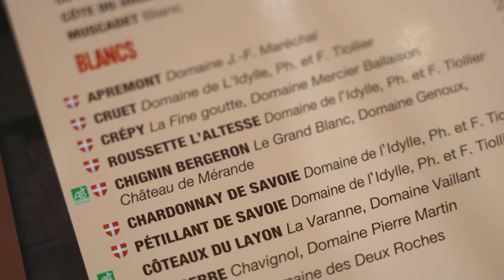Un Québécois découvre la raclette et la fondue Savoyarde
Aujourd'hui je découvre la Raclette Savoyarde traditionnelle pour la première fois! Je teste également la fondue Savoyarde ainsi que les Crozets. Est-ce que moi, québécois fan de fromage, va découvrir un univers de plaisir gustatif hautement agréable? C'est très possible. Vive le fromage et la bonne bouffe.

Cette vidéo est en partenariat avec la filière laitière française et le soutien de la Commission Européenne, pour vous proposer des rendez-vous fromage à votre goût.
Québécois VS raclette
Québécois VS fondue Savoyarde

►POUR M'ENVOYER DES COLIS:
GURKY
CP 35029 BP CARREFOUR DU NORD
ST-JEROME, Québec
Code postal: J7Y 3S0